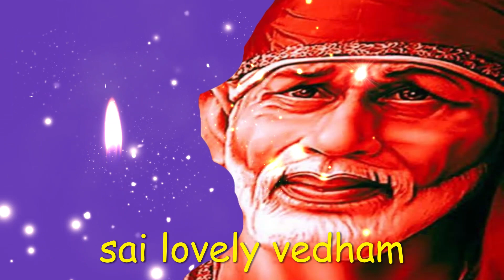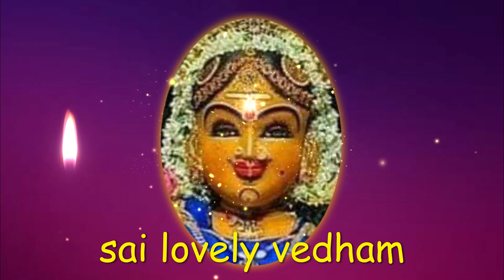நீ கேட்க வேண்டும் | saibaba | shirdi saibaba advice in tamil | sai motivation